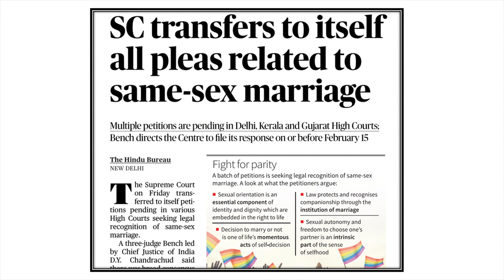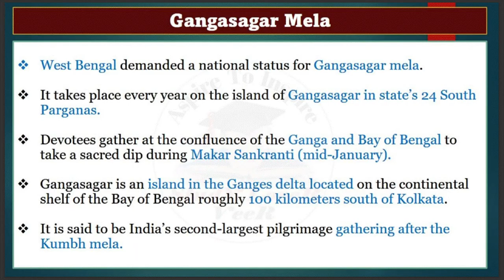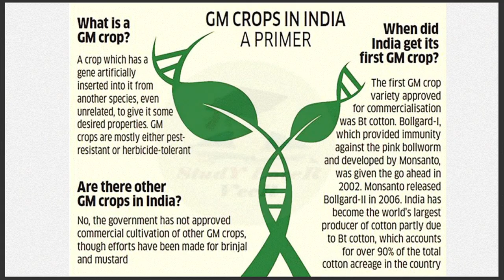7 JANUARY 2023 | THE HINDU & THE INDIAN EXPRESS | IMPORTANT ARTICLES | DAILY CURRENT AFFAIRS SHORTS